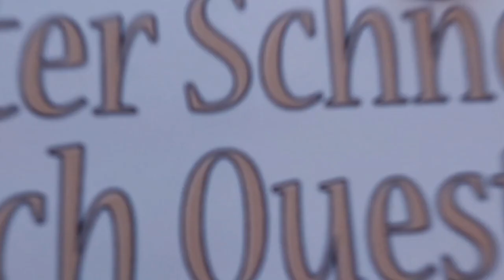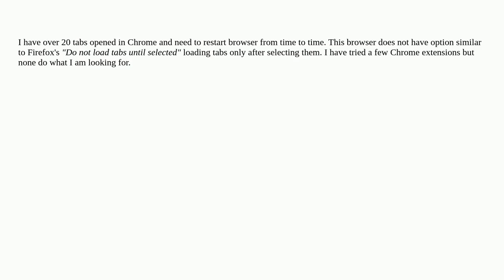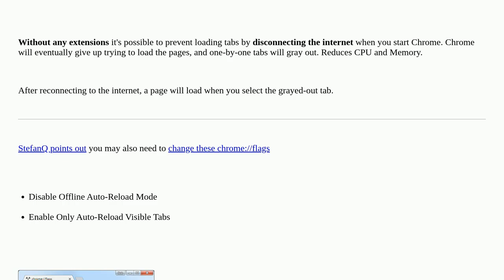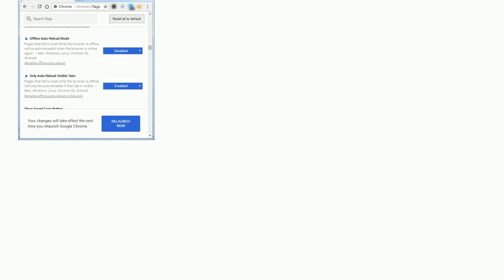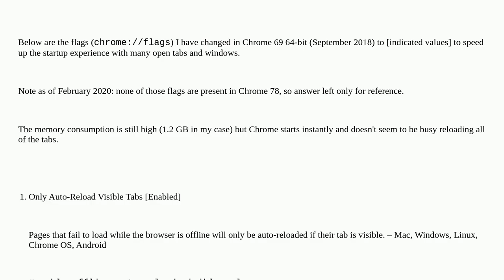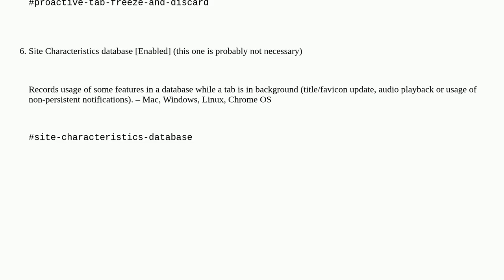How to Make Chrome Not Load Tabs Until They are Selected?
A special thanks goes out to the community

  browser-tabs google-chrome-extensions google-chrome